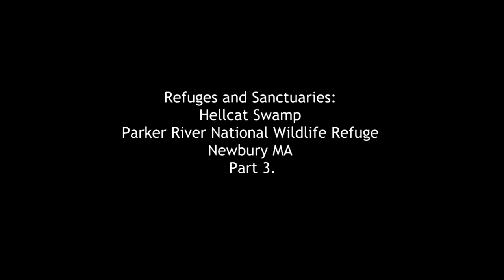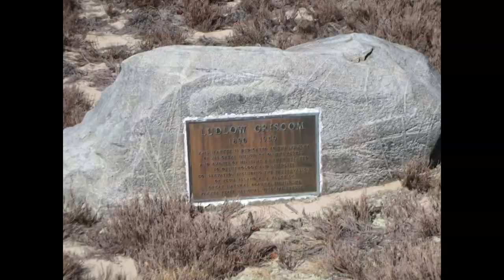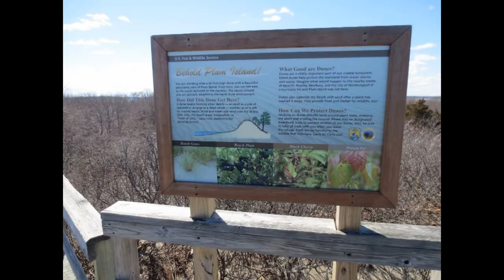Refuges and Sanctuaries: Hellcat Swamp Parker River National Wildlife Refuge Newbury MA Part 3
This segment covers the Eastern side of the parcel where it meets the fore dune and the ocean.